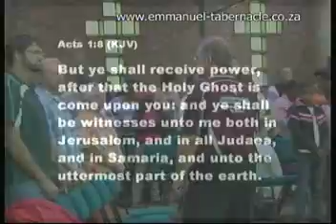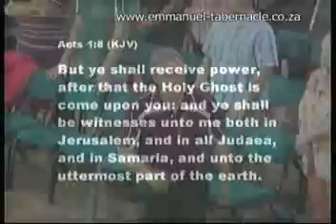18 September 2011 True Christianity or Religion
Powerful short excerpt from a service held on 18 September 2011.